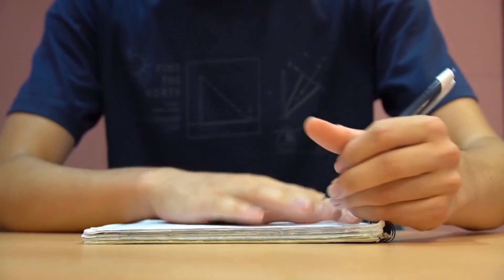Spoken English class 2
Spoken English class 2 | spoken English | English | daily use English sentences | English classes | spoken

formations in the video:-
1. instead of
2. how come
3. if it goes on
4. in terms of